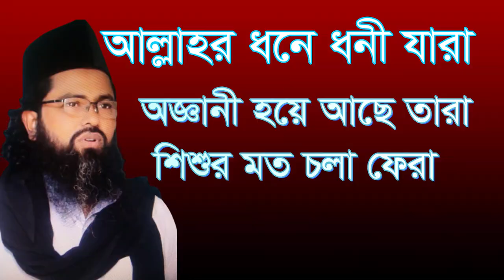আল্লার ধনে ধনী অজ্ঞানী হইয়া রইয়াছে তারা allar done doni jara ৃ্‌ৃৃaggani royace ace tar